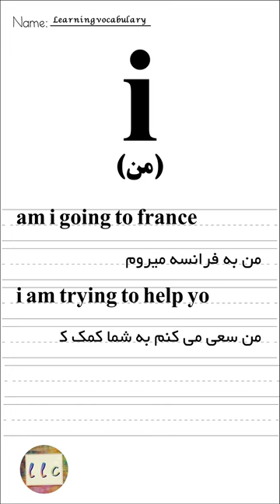i من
i
من
در این کانال قصد داریم لغات کاربردی و ضروری انگلیسی را در قالب ویدیو های کوتاه برای شما اماده کنیم تا بتوانید با یادگیری ان ها مکالمه بهتری به زبان انگلیسی داشته باشین
لطفا کانال ما رو دنبال و پست های ما رو لایک کنید